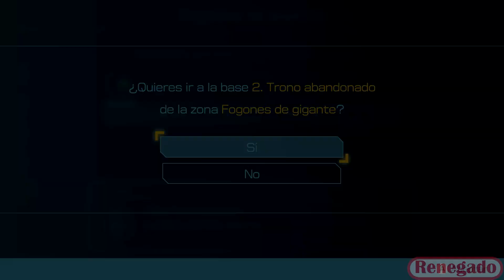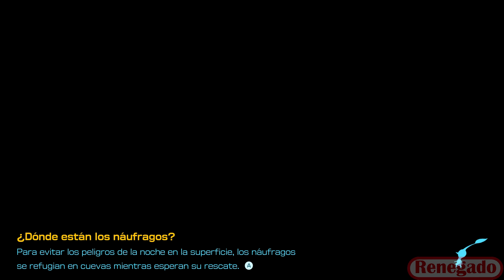Pikmin 4 | Switch | Cap.38 | "Fogones Nocturno"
Si quieres apoyar el canal puedes ser miembro del canal por 20, 50 o 100 pesitos, los mencionados GIF en las recompensas son Loots donde puedes ganar premios!!:
►Codigo de Nintendos◄
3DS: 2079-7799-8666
Wii U: Renegado664
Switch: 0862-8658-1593